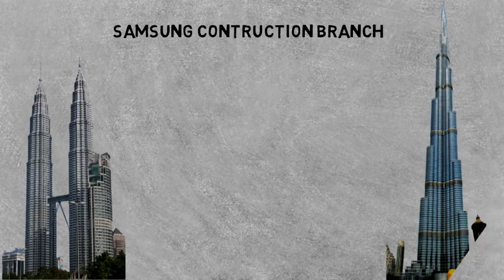🏆✍️Samsung Success Story In Hindi🔥🏅